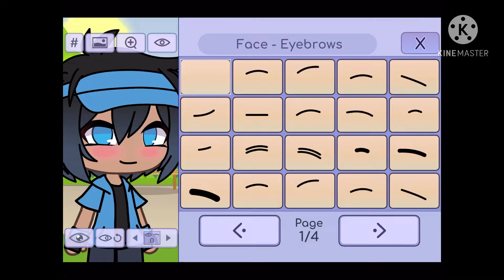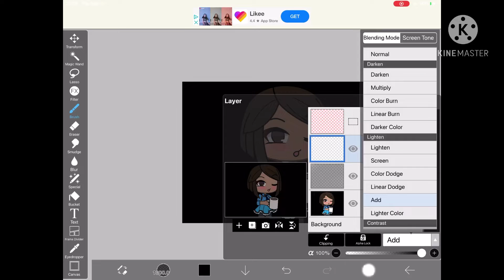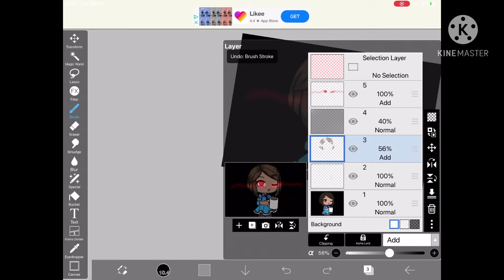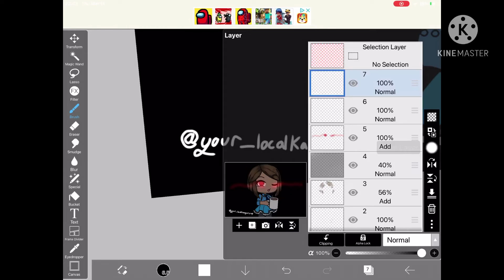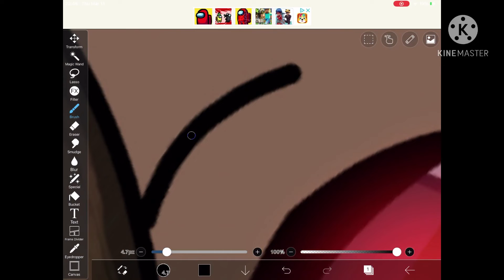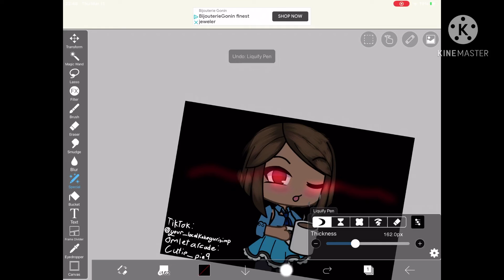I thought of doing a mep for the special so pick a song(songs are in my newest playlist)